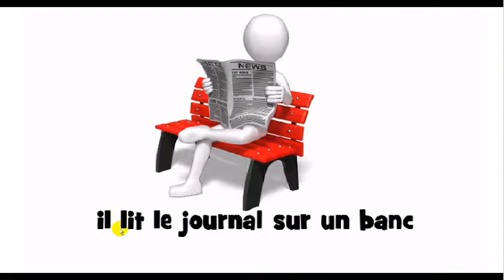Aprenda francês = il lit le journal sur un banc